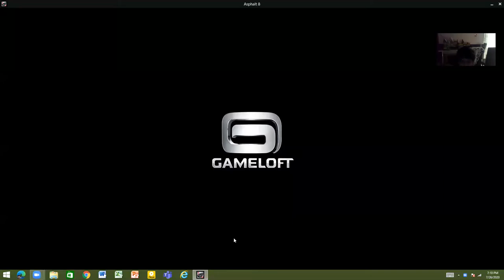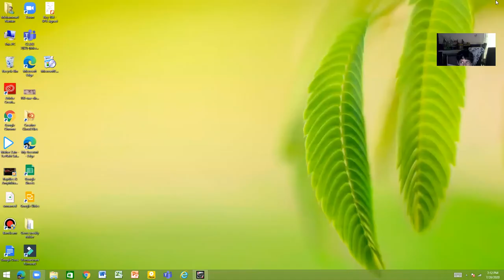the free try car try! 411 kmh!! really fast! |Asphalt 8